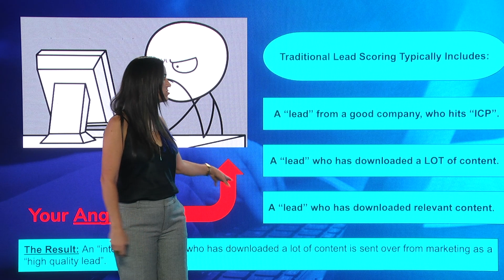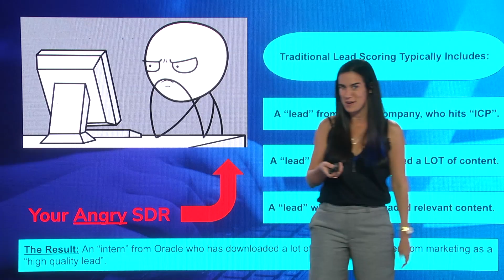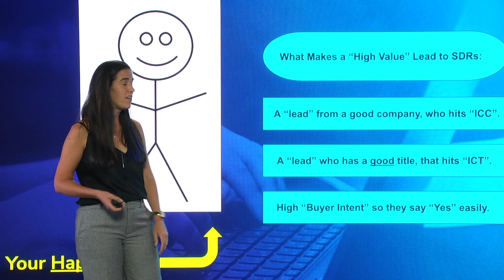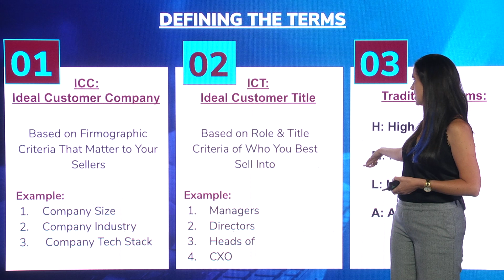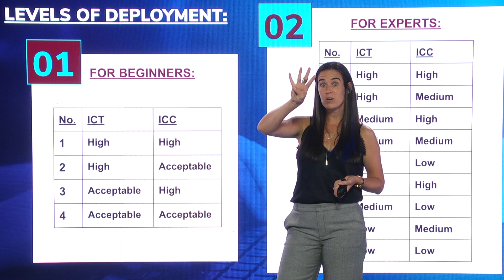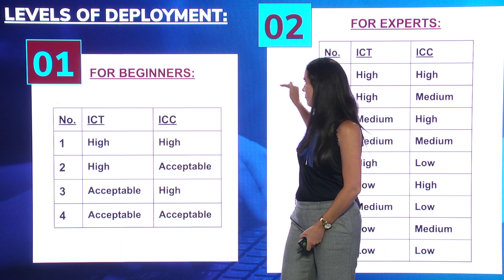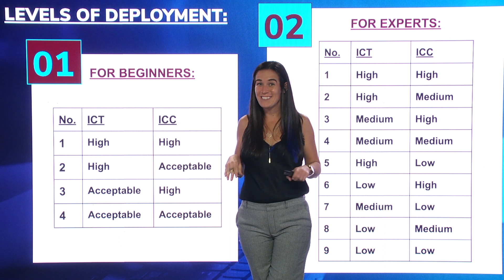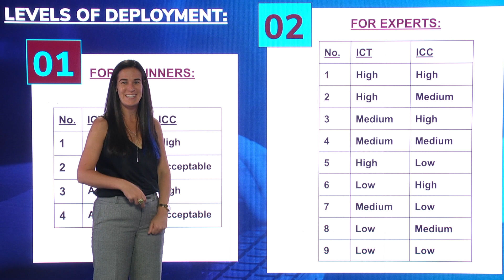The Traditional View of ICP: Why it Hinders SDRs from Booking Meetings (And What to Do Instead)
Welcome to Episode 9 of Season 1: Pilot!

In this episode, Becc Holland - the Founder & CEO of Flip the Script -  talks about the traditional view of ICP, why it hinders SDRs from booking meetings, and what to do instead.

If you would like to download the deck for this episode, you can do so on our site here: